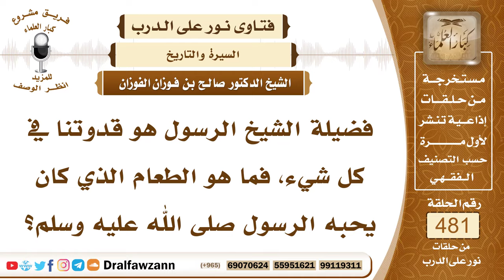6979- ما الطعام الذي يحبه الرسول صلى الله عليه وسلم؟ - الشيخ صالح الفوزان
"6979- فضيلة الشيخ الرسول هو قدوتنا في كل شيء، فما هو الطعام الذي كان يحبه الرسول صلى الله عليه وسلم؟
الجواب: الرسول صلى الله عليه وسلم كان يأكل مما تيسر، يأكل من الشعير، يأكل من الحيس وهو التمر والسمن أو الأقط، يأكل صلى الله عليه وسلم مما تيسر، وأحيانًا يبقى بدون طعام، فيربط على بطنه الحجر من الجوع عليه الصلاة والسلام.
السيرة الذاتية:
للاشتراك في قناة الشيخ صالح الفوزان

14_ الشيخ محمد أمين الشنقيطي
يتيوب

15_سماحة المفتي عبد العزيز آل الشيخ
 يوتيوب

رئيس الفريق
لمشروع كبار العلماء